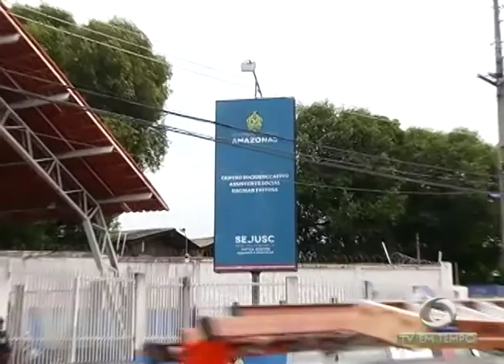Temporal causa estragos na capital e defesa civil registra mais de 20 ocorrências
02º BLOCO JORNAL 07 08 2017 - Temporal causa estragos na capital e defesa civil registra mais de 20 ocorrências